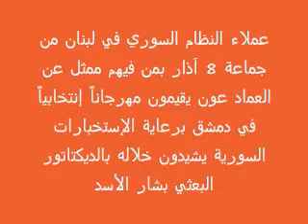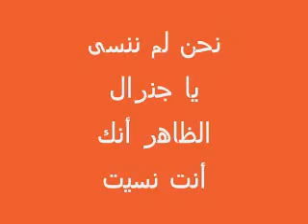عون يشارك عبر ممثله في مهرجان إشادة بالأسد في دمشق